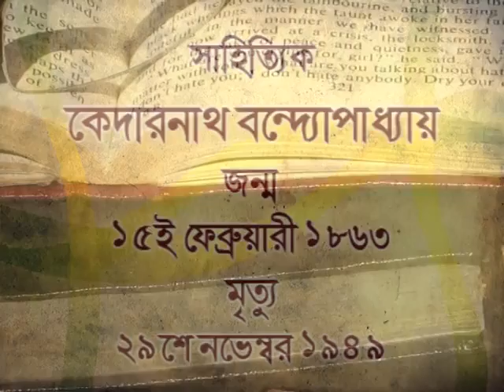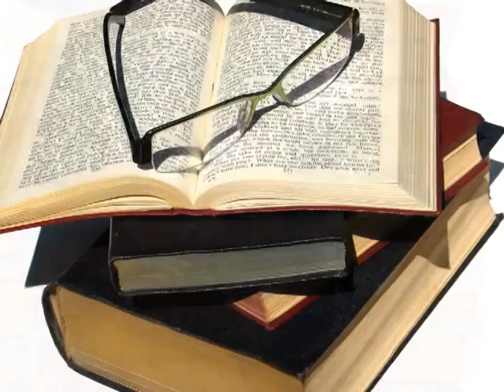Swarane Barane 15th Feb